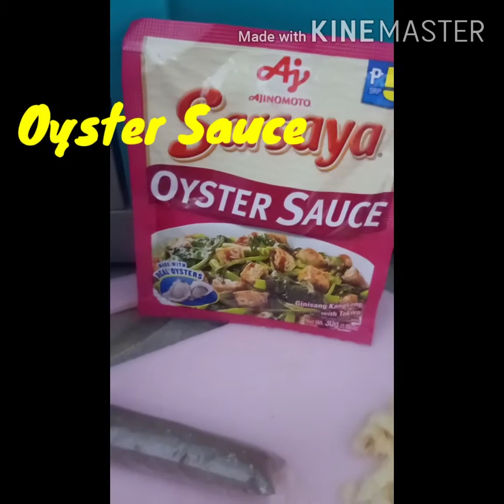How to make Chicken ' Soda?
❤️ You will surely love it❤️